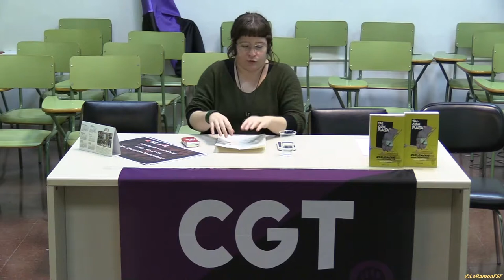Mireia Redondo presenta el llibre" TAL COM RAJA, REFLEXIONS ANARKOFEMINISTES "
Mireia Redondo: “Seria més interessant que la sang de la senyera fos sang menstrual”
És bugadera i dona, amb tots els ingredients per ser activista del feminisme de classe. I el “de classe” no és un afegit només per mostrar la seva condició social sinó que és el cognom necessari que al seu parer ha de tenir el feminisme per no descafeïnar el concepte

Tal com raja. Reflexions anarcofeministes (Descontrol, 2018) i, de passada, sacsejar les estructures mentals dels assistents a la xerrada. Perquè, segons explica, les arrels del patriarcat tenen molts anys, tants que els mites i llegendes identitaris que avui dia encara ens identifiquen col•lectivament com a poble basen el seu relat en la destrucció de símbols d’antigues deesses de la feminitat.
Quants pobles tenen al seu cavaller, guerrer o príncep que salva la princesa d’éssers que en la mitologia grega, romana o d’altres representaven la feminitat? Fins i tot no representant-la, quantes d’aquestes històries deixen la dona sense capacitat de decisió ni veu davant un home valent que accepta el repte del pare de la donzella? És el nostre Sant Jordi però també ho és la senyera amb aquella llegenda d’un Guifré el Pilós ferit passant els quatre dits ensangonats per l’escut per dibuixar les quatre barres. La guerra i la masculinitat, de nou, al centre del que som. “Seria molt més interessant que la sang de la senyera fos sang menstrual”, diu amb ànim provocador. Fins i tot les roses vermelles per Sant Jordi les veu amb una mirada de gènere, no només per ser originàriament regalades a dones sinó també per ser regalades a dones nobles i no a les del poble, barrejant patriarcat i classisme des d’abans que cap pensador parlés de classes socials i gènere.
Fins i tot l’origen de la commemoració del 8 de març és un mite que beneficia el patriarcat. Perquè, diu, és cert que hi va haver un incendi a una fàbrica tèxtil amb dones organitzades, on van morir moltes d’elles i el patró va acabar sense pagar cap culpa. Evidentment, això va generar revol social. Però l’origen del dia de la dona treballadora és d’abans i amb un paper molt més actiu de les dones que morir cremades. Es remunta a l’Europa de finals del segle XIX i principis del XX amb mobilitzacions feministes i la reivindicació d’un dia de la dona sense data fixa. L’alçament de les dones bolxevics a Pretograd un 23 de febrer en el calendari rus (8 de març en l’europeu), d’on van néixer els primers soviets, és el verdader origen del 8 de març. “No recordant això, oblidem el paper protagonista de les dones en la història”, lamenta.
Però els pensadors marxistes i anarquistes d’aquells temps ni molt menys eren feministes. En el millor dels casos, entenien la dona com un assalariat més, sense reconèixer-li la càrrega de les tasques de cura. En el pitjor, fins i tot animaven que les dones tornessin a la llar. És el cas, i ho diu en autocrítica als orígens de l’anarquisme que ella defensa, de Proudhon. Però no és l’únic referent anarquista que posa en dubte: “Senyor Bakunin, el poder patriarcal també corromp o només ho fa l’econòmic?” Per a ella, oblidar el treball domèstic, com van fer pensadors marxistes i anarquistes al segle passat, és fer una anàlisi parcial de la realitat. A les esquerres, per tant, el masclisme també hi va ser ben present, com es va veure en plena Guerra Civil en la crítica a les dones que anaven al front per suposadament distreure els soldats. Eren vistes com atractius sexuals que, si es quedaven a les ciutats, treien la feina a les fàbriques als seus legítims propietaris que lluitaven al front, explica.

6 de Març 2018

Local CGT de Tarragona.

Article del periodista Jordi Pascual sobre la presentació del llibre “Tal com raja” de Mireia Redondo .

AVÍS LEGAL
Categoria
Notícies i política